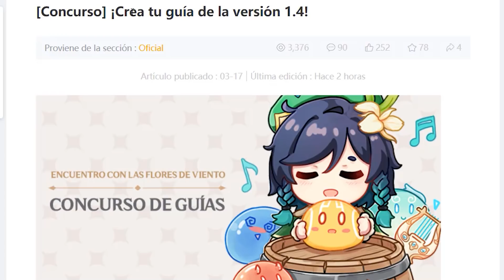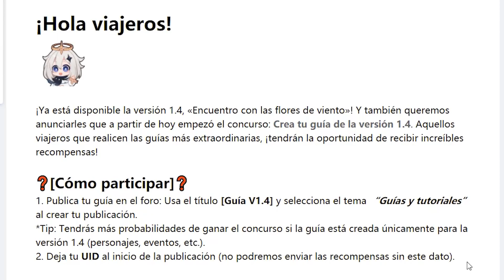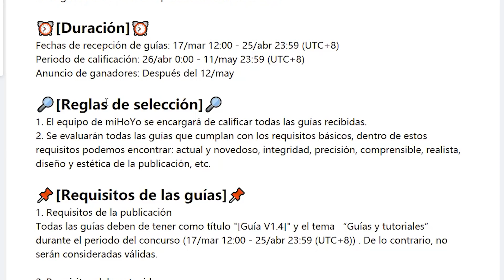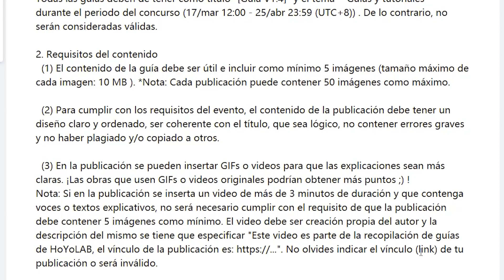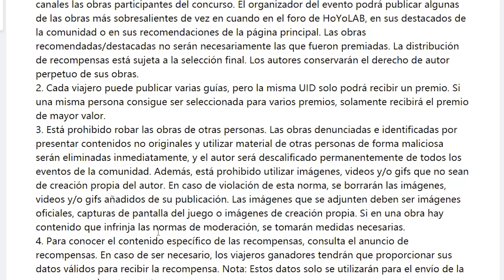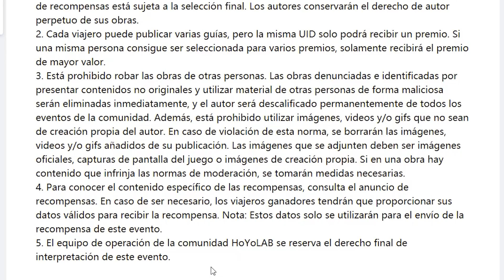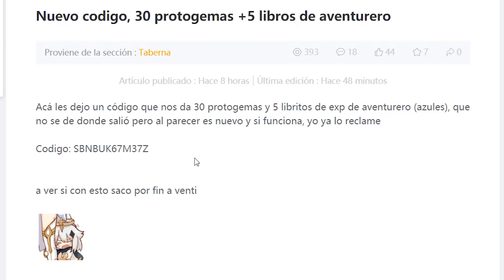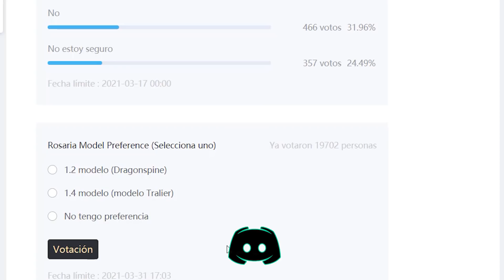GANA HASTA ¡6000 PROTOGEMAS! | ¿Diseño de ROSARIA de la 1.2 o Rosaria de la 1.4? | Genshin Impact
En este video, les traigo información sobre un nuevo concurso en hoyolab con muy buenas recompensas, además veremos un nuevo código canjeble y una encuesta respecto al diseño de Rosaria.

00:00 Introducción
00:28 Concurso ¡Crea tu guía de la versión 1.4!
00:55 Cómo participar
02:06 Recompensas del evento
02:46 Duración
03:23 Reglas de selección
04:00 Requisitos de las guías
05:37 Importante
08:39 Código canjeable
09:16 Encuesta sobre Rosaria